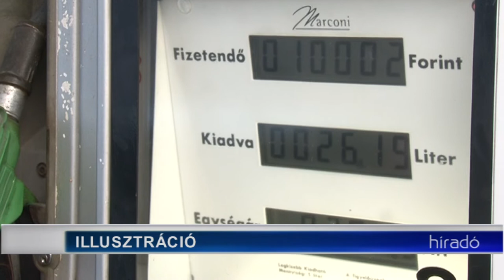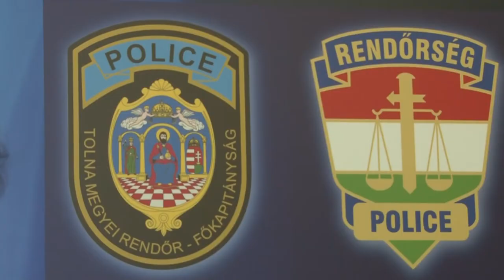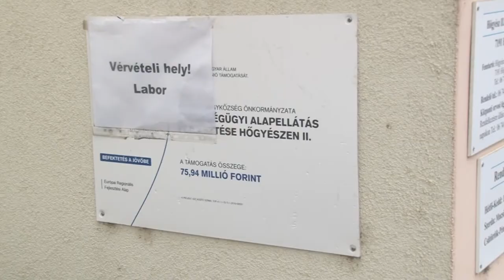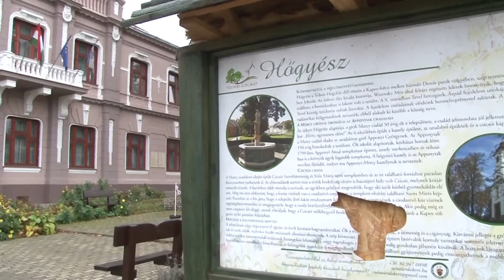Híradó - Tolnatáj Televízió 20191030